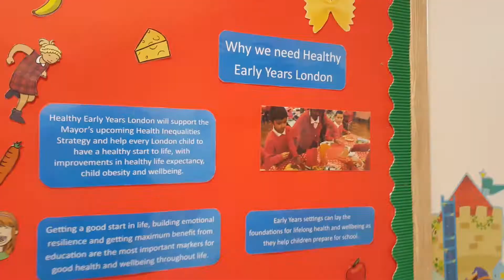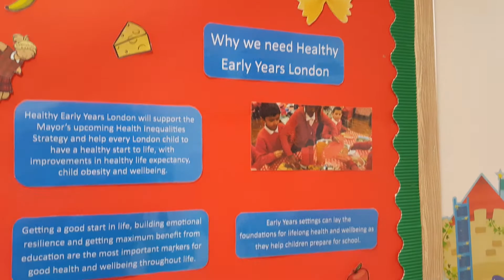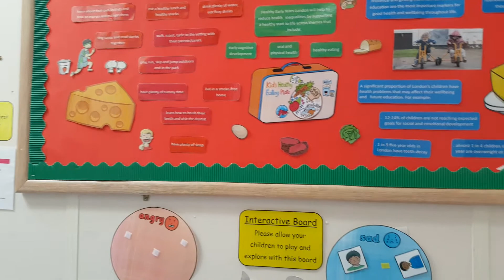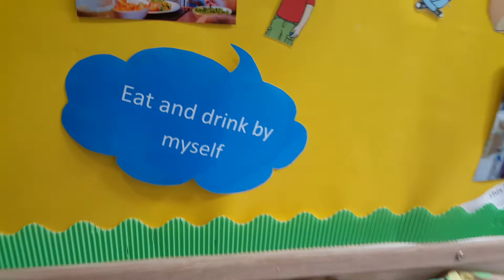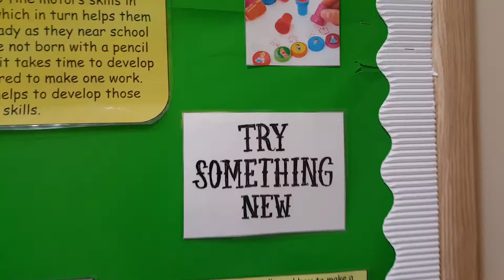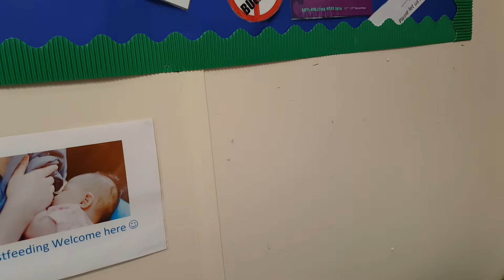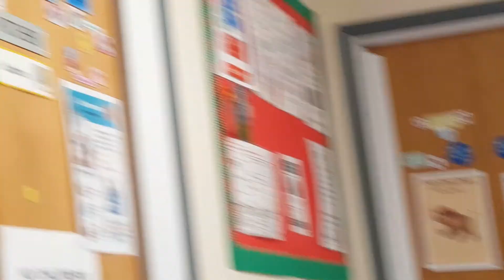London .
Inside of children care home and Nursery.